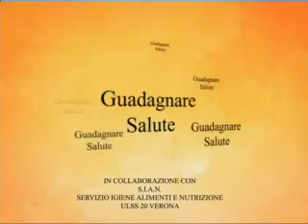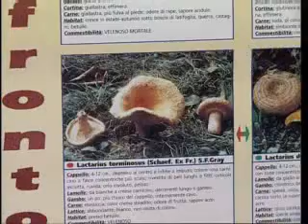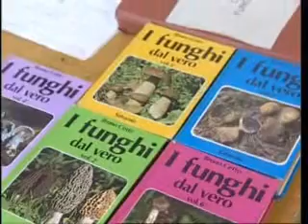Ispettorato micologico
L'Ulss 20 di Verona mette a disposizione esperti micologi per il controllo e la classificazione dei funghi. Il tutto per evitare il consumo di specie fungine tossiche. Se vuoi vedere la puntata intera della trasmissione vai all'indirizzo